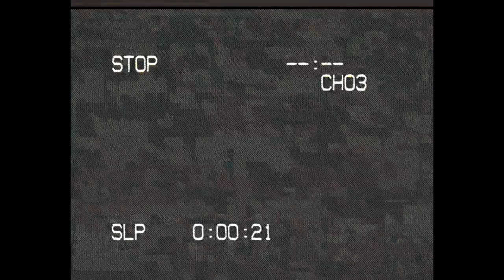POS Brooklyn «Южная Одесса»